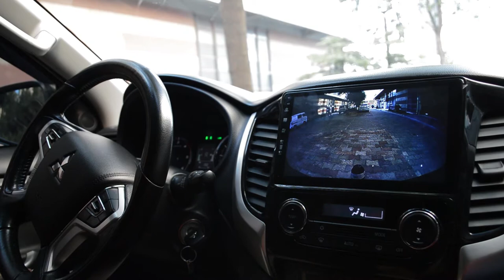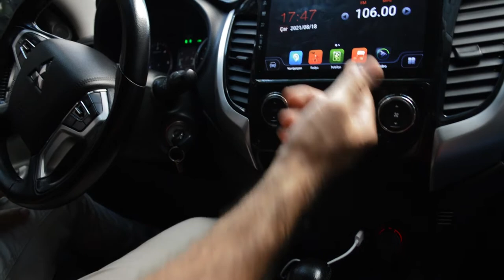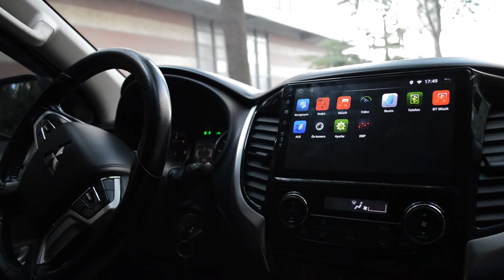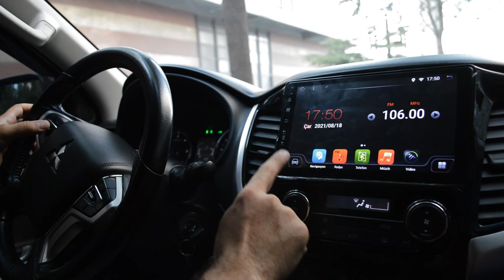Mitsubishi L200 9 İnç Carplay ve Android Auto Android Multimedya Tanıtımı (Mixtech MX-9.4CP)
Volvo S80 9 İnç Carplay ve AndroidAuto Multimedya Tanıtım, Volvo S80 geri görüş kamerası, Volvo S80 büyük ekran, Volvo S80 carplay, Volvo S80 androidauto

Uyumlu olduğu modeller:
Mitsubishi
L200 =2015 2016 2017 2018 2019